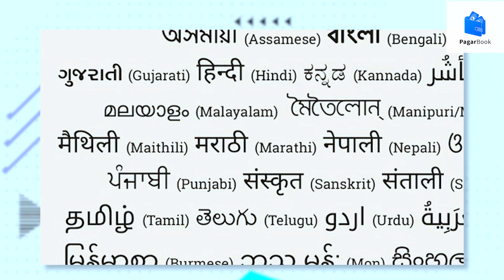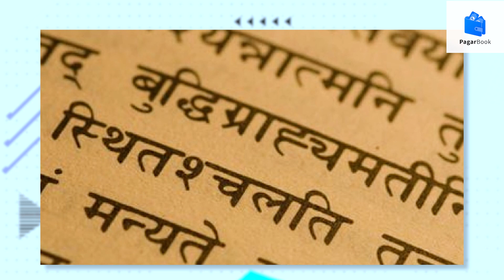MATTUR - The only Sanskrit speaking village in India | PagarBook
Probably the earliest memory that we have of Sanskrit is when we first heard the chants being recited by a priest at a household worship or at a wedding. It is sad to know that with time the use of. Sanskrit has  declined except this village.

Mattur is a village in Shimoga district near the city of Shivamogga in Karnataka state, India, known for the usage of Sanskrit for day-to-day communication, although the general language of the state is Kannada.For the last 600 years, the Sankethis, a community of Brahmins that migrated from Kerala, have been living together and leading an insular way of life. Daily life revolves around Sanskrit.

Almost every house in this Brahmin village has an IT professional and many of them are working abroad. The Sankethis are proud of their culture and almost every NRI makes it a point to attend rituals and festivals back home.